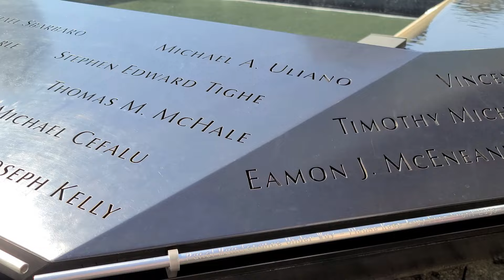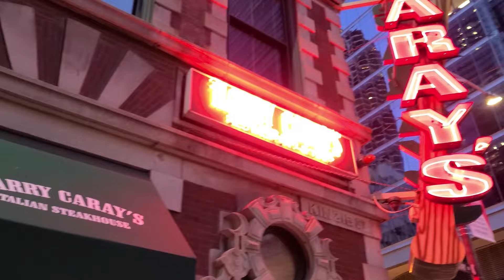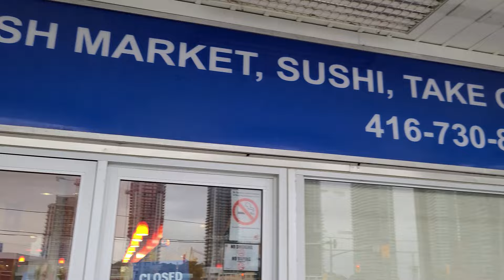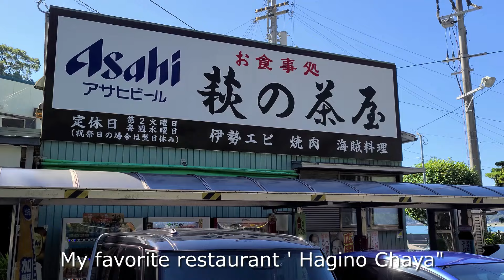2022 Journey Recap, Total 31 Flights. 旅録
I mistakenly put the first location in Chicago, but Boston to be exact.